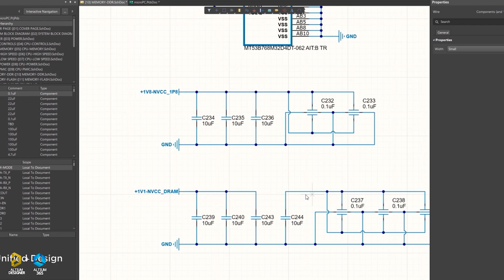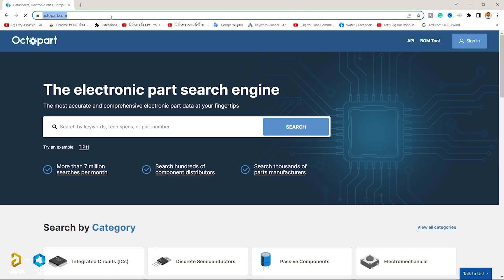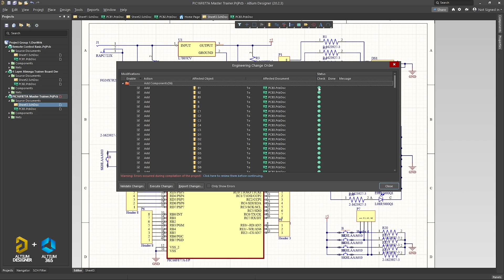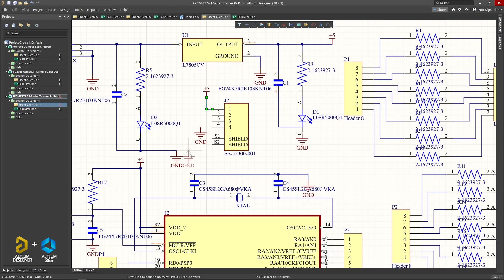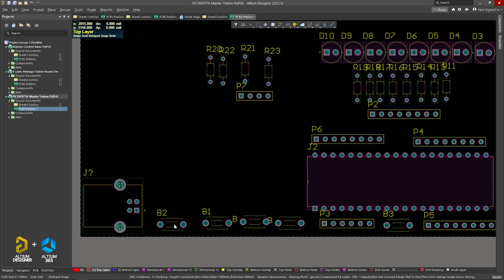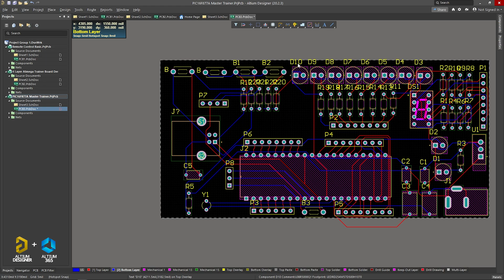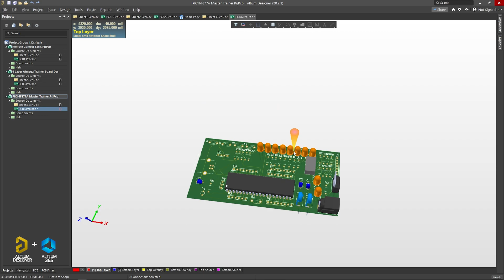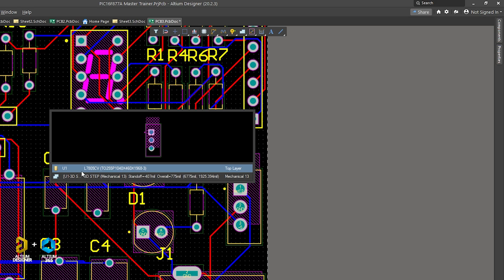PIC16F877A Microcontroller Master Trainer PCB Design Part 2 Altium Designer, Altium365 & Octopart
In this exciting video, we dive into the world of microcontroller PCB design with the PIC16F877A! Join us for Part 1 of our Master Trainer series as we explore the intricacies of designing a PCB for this versatile microcontroller using Altium Designer, Altium365, and Octopart.

🔌 Altium Designer: Learn how to harness the power of Altium Designer, a top-tier PCB design software, to create a PCB layout that's both efficient and functional.

🌐 Altium365: Discover how Altium365 can streamline your collaborative design process, making it easier than ever to work with a team on your microcontroller project.

🛠️ Octopart: Explore how Octopart can help you find the perfect components for your PCB design, ensuring compatibility and reliability.

Whether you're a seasoned PCB designer or just starting out, this video series is packed with valuable insights and tips to help you master the art of microcontroller PCB design.